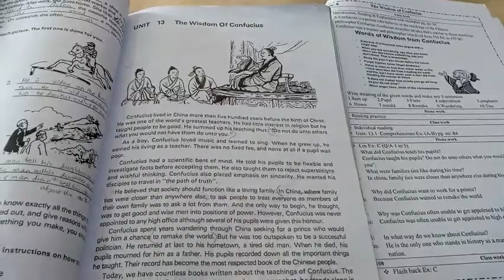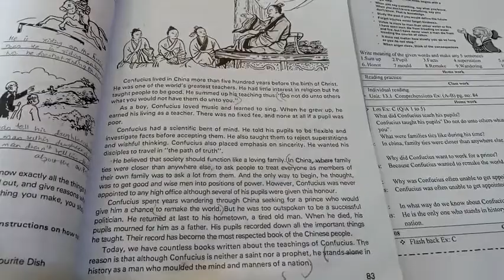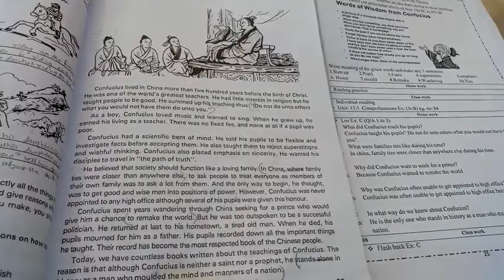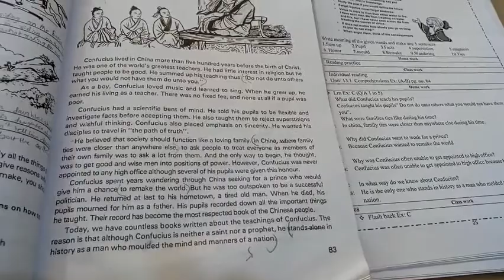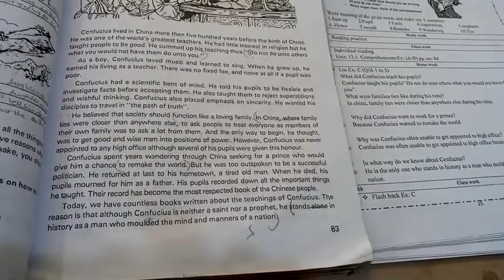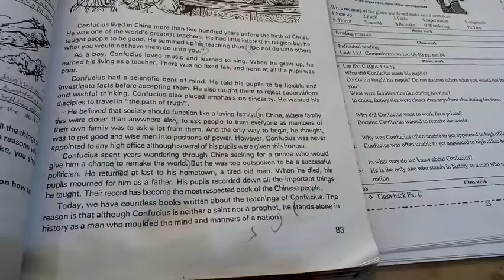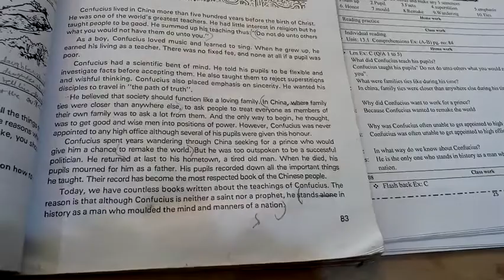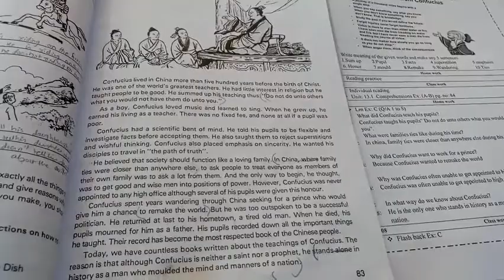Grade 7 Subject English Literature Chapter 2 Title: The wisdom of confucius